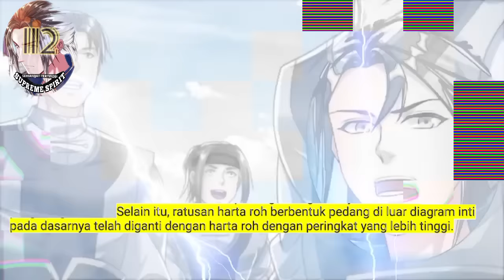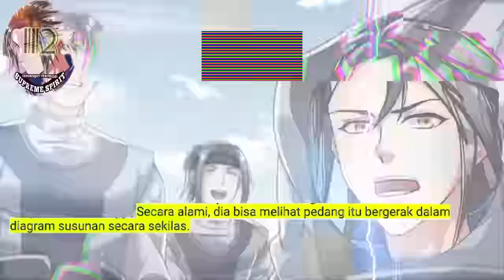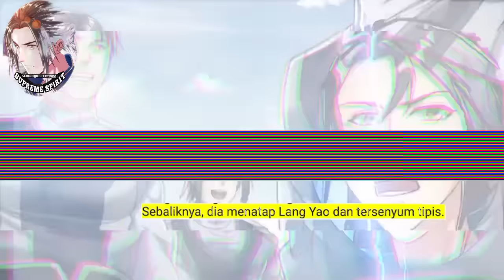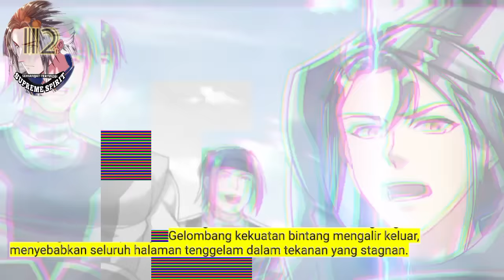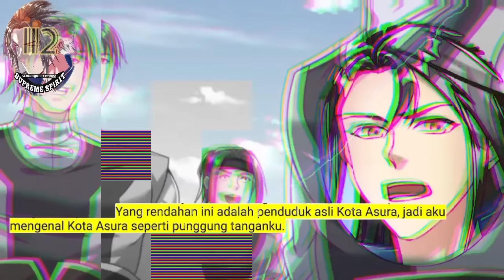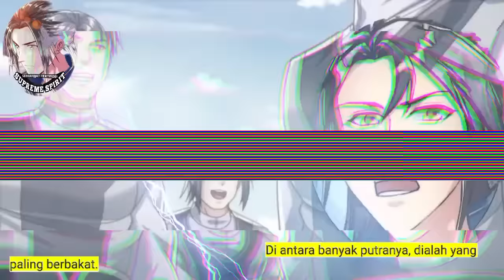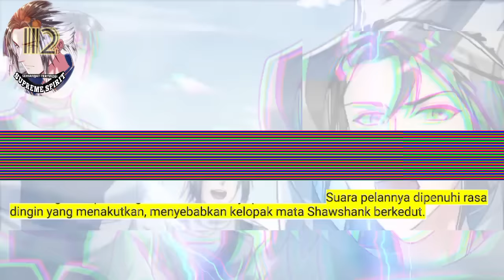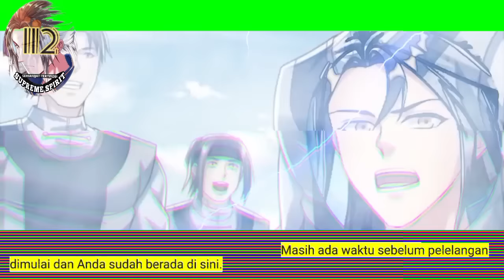Peleburan Semangat Tertinggi season 112